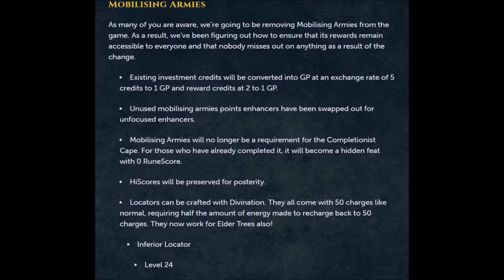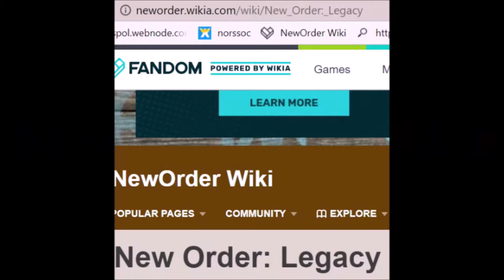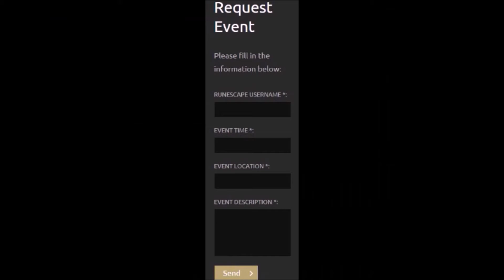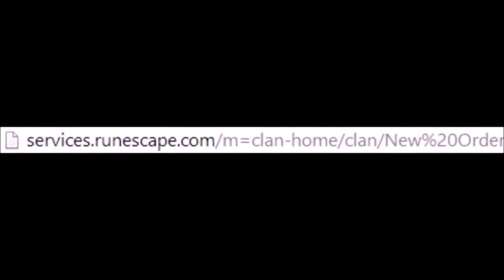Nors Updates 270 12/06/2018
Baba O'riley - The Who
Been Down So Long - The Doors
Monolith - T. Rex
Andy Warhol - David Bowie
Hyacinth House - The Doors
Bang A Gong (Get It On) - T. Rex
Changes - David Bowie

Three long awaited new alchemical onyx items have arrived to help you while skilling, allow your next hit to be guaranteed, and hold six different compacted jewelry in one spot. Mobilizing Armies has been trashed rather than overhauled, leaving us with a barren spot and basically a complete downgrade unless its seasonal highscore spot goes to Heist. Create a custom filter and unleash all your creativity into a unique screenshot taken from your favorite in game spot and share it on instagram with Runescape tags to enter a competition for bonds. We had fun with no money, keeping everything inside while crawling across the kitchen floor to simulate love for the prospecting company on Friday. As the walls closed in and objects fell and collapsed around me, I immediately left to find oysters and see aurora borealis in the night sky on Saturday. A whole laundry list of lies could pay hell to the wall of shame or take a free upgrade from the standpoint of the definitive versions on Sunday. Perfectly mathmatical symmetries of the divine mind stood without breaking on the jewel of life that was sharper than steel on Monday. Fierce Nors Warriors prepared to enjoy stylish additions to their support systems by awakening every space they touched on Tuesday. I reached for the dreams of tusked demons with a bucket of buffalo wings and tapped into the powers of personality transformation with the support of allies yesterday. We have reached all upkeep goals in the sitadell. We need more visitors and resources for upgrades. This tick's first capper is Miss Suzy Awesomesauce.